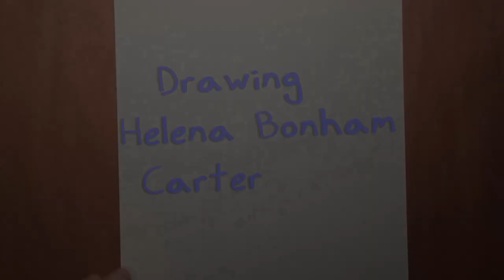Drawing actress Helena Bonham Carter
James finishes a pencil sketch drawing of actress Helena Bonham Carter in a satisfying real time video set to mesmerizing music.